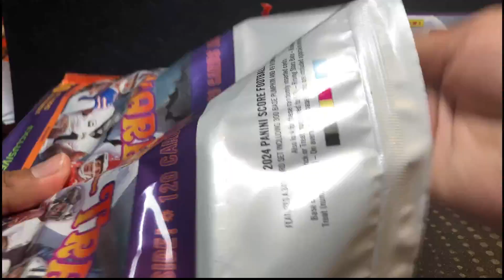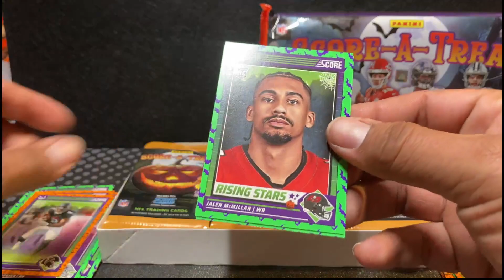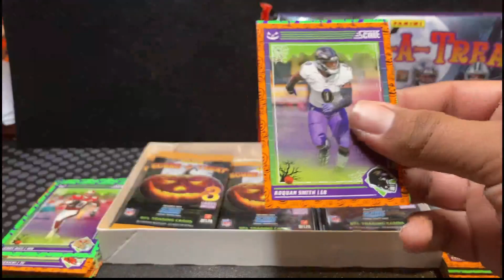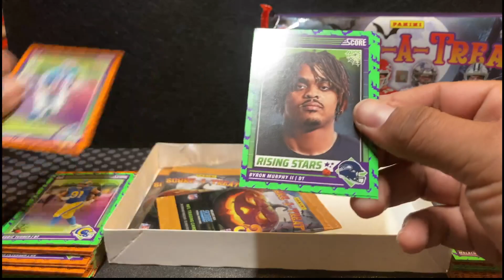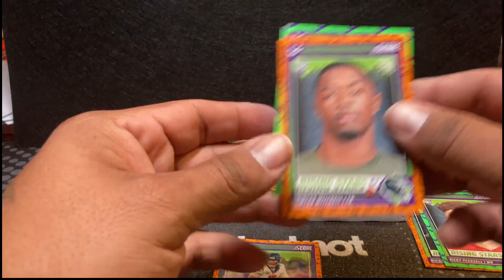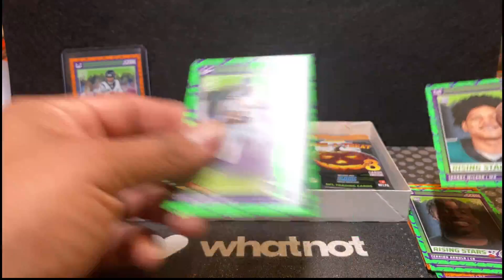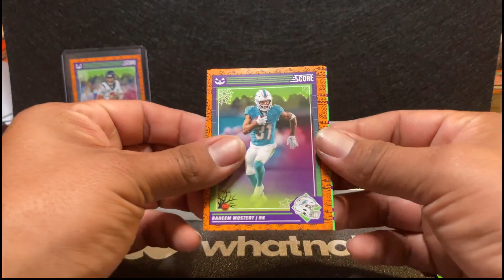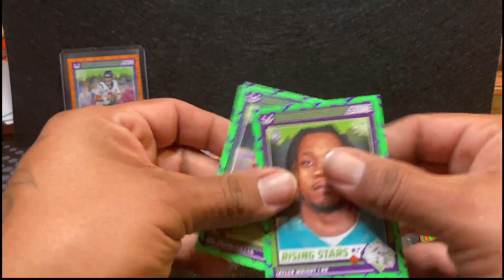Trick or Treat?? Can we pull a CANDY???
Thanks for stopping by and checking out my video.

Feel free to follow me on Whatnot @sinistersharp
Use my link below if you haven't already signed up for Whatnot to receive $15.